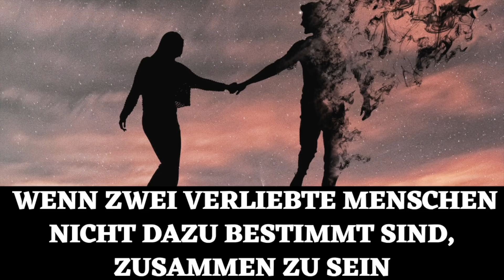Eine schmerzhafte Liebe – wenn zwei Seelen nicht dazu bestimmt sind, zusammen zu sein!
Die schmerzhafte Liebe – wenn zwei verliebte Menschen nicht dazu bestimmt sind, zusammen zu sein

Wir Menschen wünschen uns vieles – und haben doch niemals genug. Die Liebe ist dabei die Königsklasse. Sie überstrahlt oder überschattet alles, je nachdem, ob das Schicksal gütig ist zu uns oder nicht. Wir verbringen unser halbes Leben damit, zu hoffen und zu bitten und uns nach dem einen Menschen zu sehnen, von dem wir wissen, dass er unsere Seele vervollständigen wird. Wir wissen, es gibt für jede Seele eine Zwillingsflamme, die es nur zu treffen und zu finden gilt. Viele Menschen werden so früher oder später glücklich. Manche warten ihr Leben lang vergeblich darauf, da ein Zusammensein in diesem Leben nicht bestimmt zu sein scheint. Doch es gibt noch eine Variante, die die schmerzhafteste Liebe von allen darstellt: Wir treffen uns, wir erkennen und verlieben uns, dürfen aber nicht zusammen bleiben.